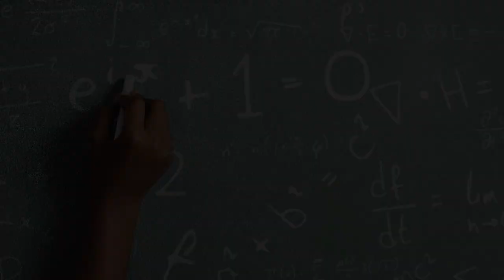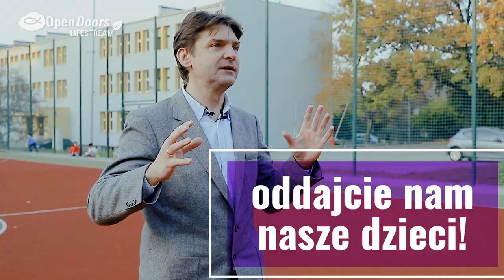List do prezydenta | Open Doors Lifestream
To był piątek prawie taki jak zawsze. Ostatni dzwonek zakończył zajęcia a dzieci jednej ze szkół opuszczały klasy radośnie rozmawiając o planach na weekend. Kiedy znalazły się przed szkołą, na boisko podjechały 3 autobusy w których jechali uzbrojeni mężczyźni. Odzielili oni dziewczynki z 7 i 8 klasy, wprowadzili do autobusu i odjechali w nieznanym kierunku.

W jednym momencie 119 dziewczynek znika...

Posłuchaj całej historii.